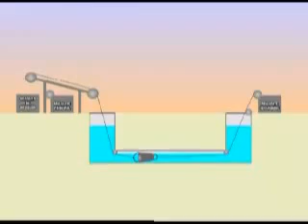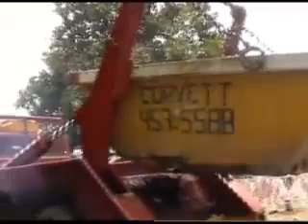Limpieza maquina de balde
Limpieza de cañerias subterraneas en funcionamiento